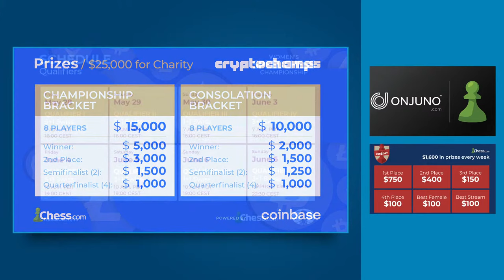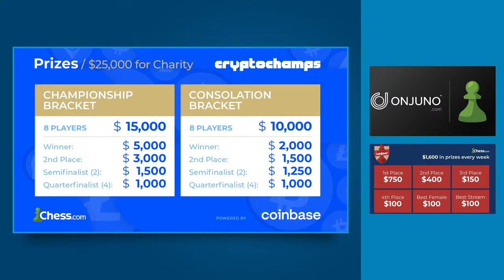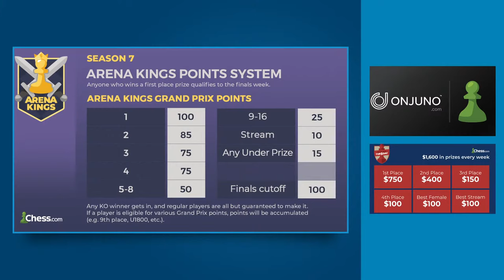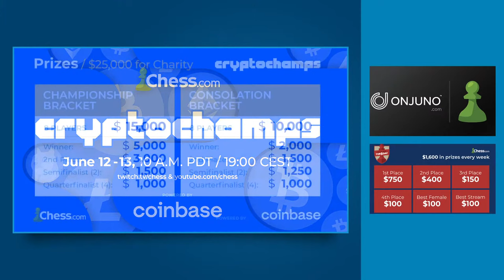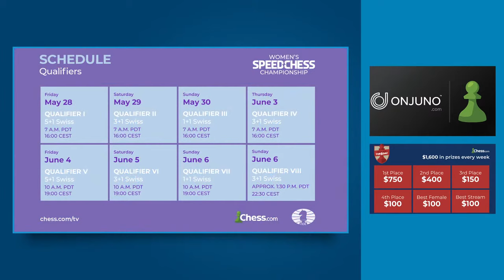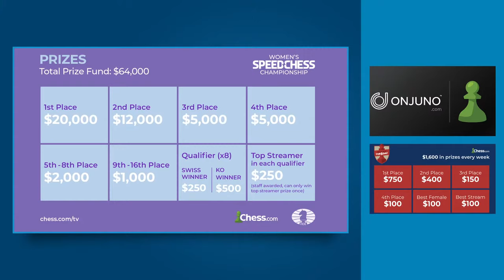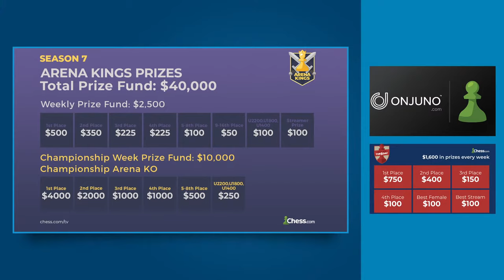GM Pantsulaia Shows His Skills in Titled Tuesday!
Titled Tuesday returns for another battle between titled chess players! The tournament is an 11-round Swiss at a 3+1 time control.